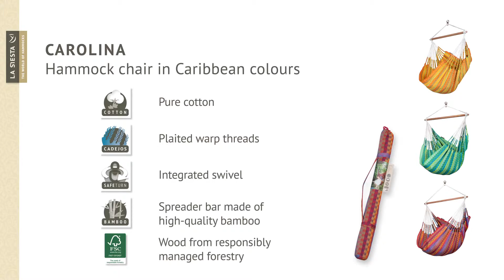CAROLINA Original colombian hammock chair